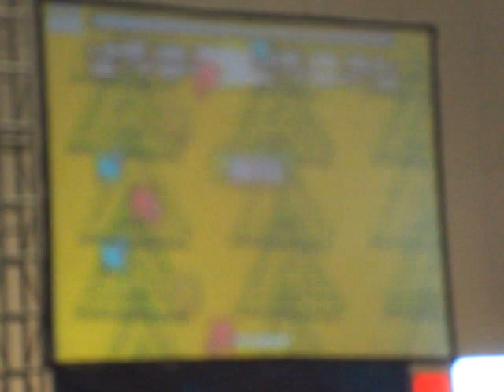[10G-Star]최권식(Windforce) - Love Is A Danger Zone(Blind Play)